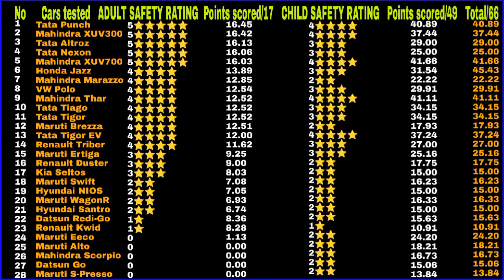Honda jazz got 4⭐⭐⭐⭐ in global NCAP crash test || safer cars for India